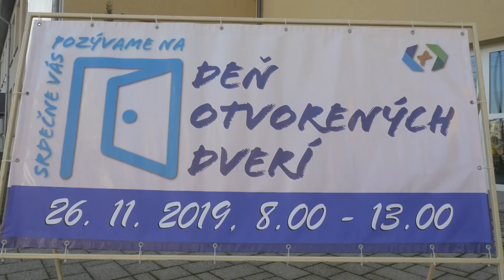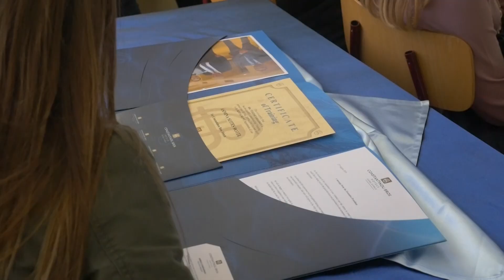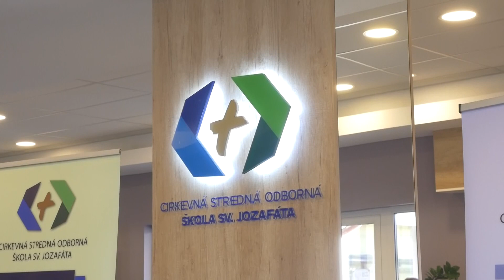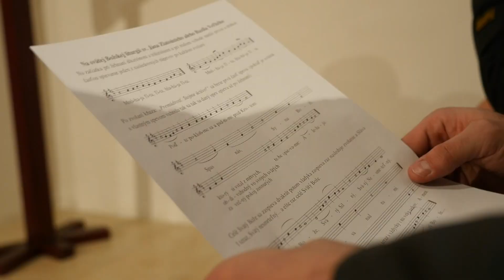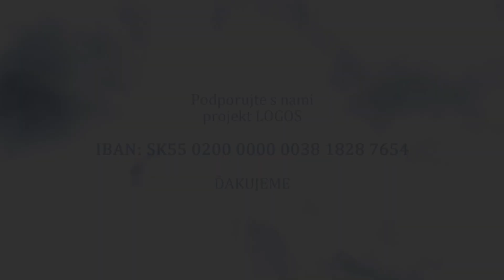GRÉCKOKATOLÍCKY MAGAZÍN (217) - Odpustová slávnosť v Nitre, CSOŠ sv. Jozafáta v Trebišove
Ku cti sviatku sv. Andreja - patróna  gréckokatolíckej farnosti v Nitre, slávili jej veriaci odpustovú slávnosť.  Hlavným celebrantom slávnostnej liturgie v miestnom chráme bol bratislavský eparcha, vladyka Peter Rusnák.
Cirkevná stredná odborná škola v Trebišove je už viac ako 10 rokov úspešná v príprave odborníkov rôznych profesií. Paletu možnosti štúdia v jej priestoroch nám predstavili počas dňa otvorených dverí.

9. decembra 2019 sa v gréckokatolíckej katedrále sv. Jána Krstiteľa v Prešove rozlúčili so zosnulým vladykom Jánom Eugenom Kočišom, emeritným pomocným biskupom Apoštolského exarchátu gréckokatolíckej cirkvi v Českej republike. Jeden z posledných pamätníkov likvidácie Gréckokatolíckej cirkvi na Slovensku sa v lete tohto roka dožil krásneho životného jubilea - 93 rokov. Pri tejto príležitosti bola verejnosti po prvýkrát predstavená kniha rozhovorov s vladykom Jánom Eugenom Kočišom o neobyčajnom živote pod názvom "V nádeji vzkriesenia". Tá mapuje jeho neľahký, ale bohatý životný príbeh.

Vitame Vás na oficiálnom YouTube kanáli TV LOGOS!